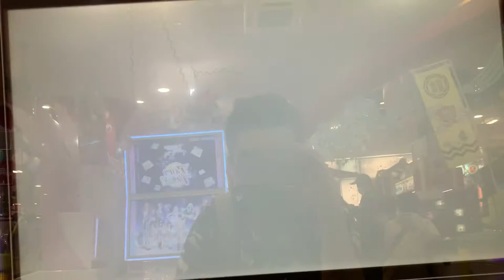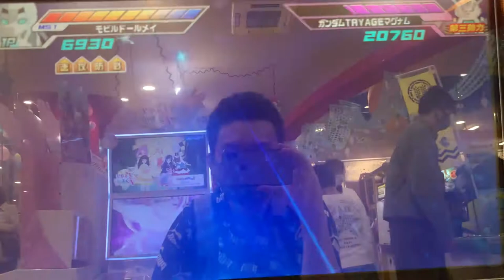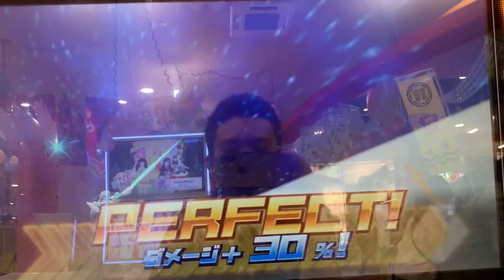ガンダムトライエイジ 『それぞれの成長』 TRYAGEマグナムをワンキルしてトライエイジシステムをGETしてみた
今回は、このミッションの報酬機『ガンダムTRYAGEマグナム』をワンキルしてGBNのパーフェクトレア報酬『トライエイジシステム』をGETしました。　このトライエイジシステムがあれば、トライエイジガンダムでプレイする楽しさがさらに楽しめますし、トライエイジシステムも発動できてバトルが楽になります。　さすがチャンピオンは、トライエイジシステムの持ち主に相応しいですね♪